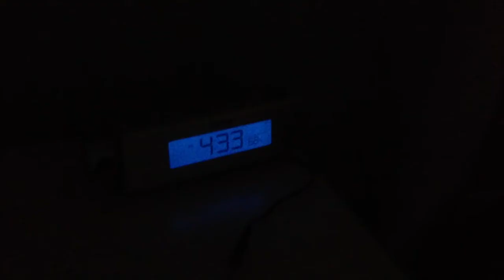Genuine teens at acquire the fire 2013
a highlights of our trip to Baltimore MD in may 4 of 2013.